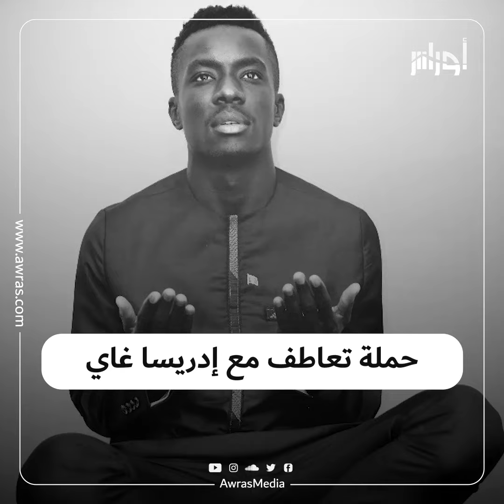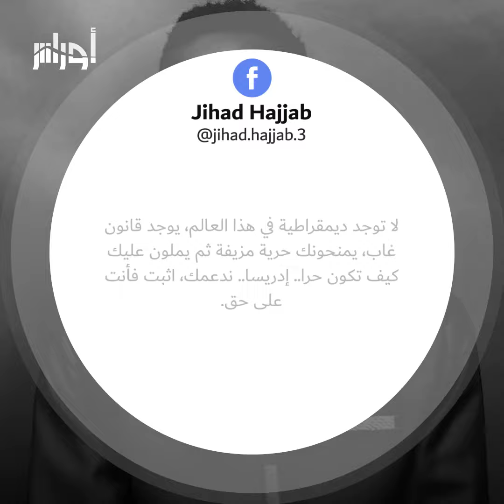الجزائريون يشاركون في حملة تعاطف للاعب السنغالي إدريساغاناغاي ويوجهون رسالة لمحترفينا الجزائريين